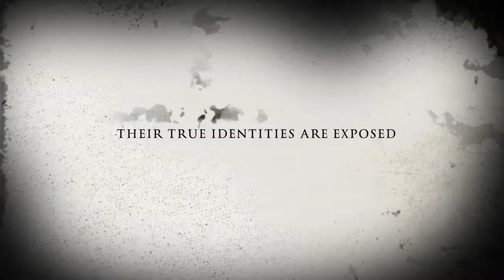Audacious Inquiry - 10.31.18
Every year on the day after Halloween, Audacious Inquiry's employees like to share pictures of their families dressed up in costumes as a fun way to extend the holiday.